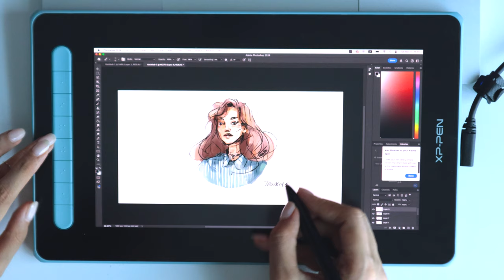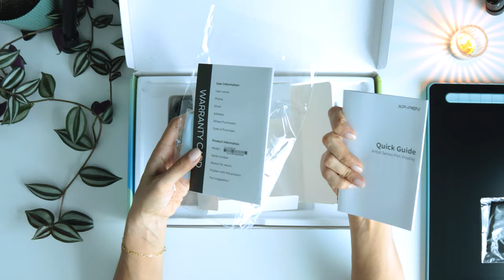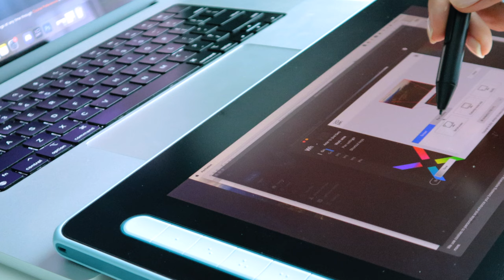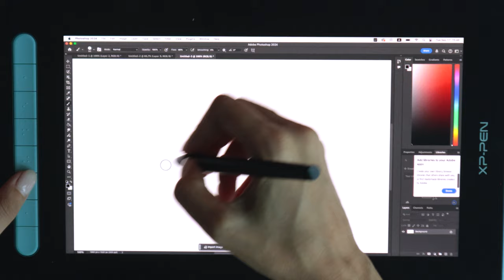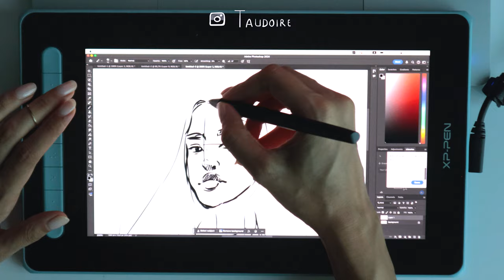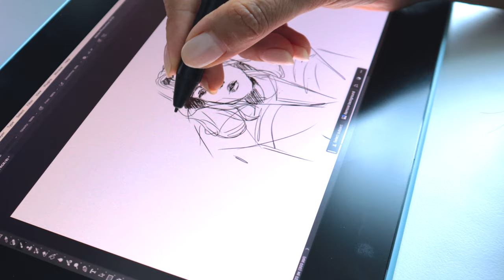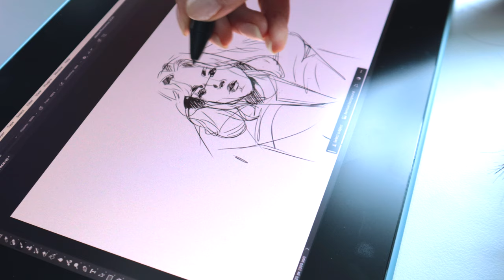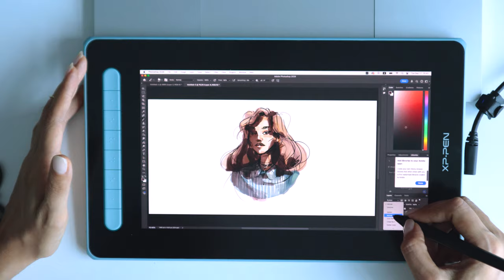XP Pen Artist 12 Display Tablet - Kutu Açılımı ve Tarafsız İnceleme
Xp Pen Artist 12 tableting incelemsi ile karsinizdayim. Urunun paket acilimini ve incelmesini, dürüst fikrimi silerle paylaştım. İyi seyirler.

Kitap 1
Kitap 2
Suluboya seti
Cizim Tabletim